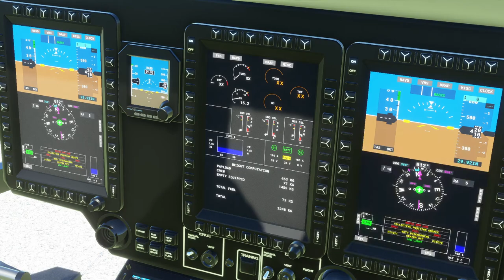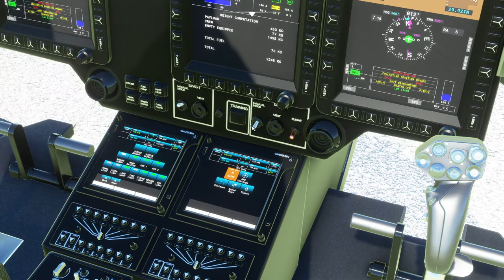Long Arsed Video